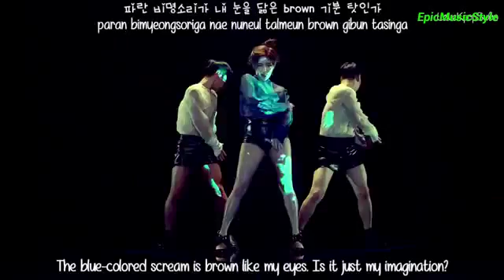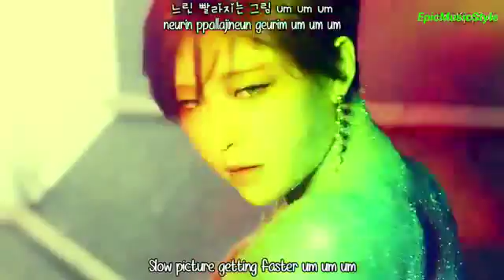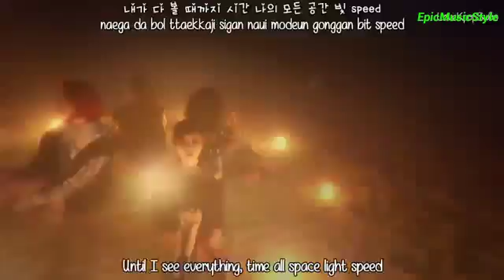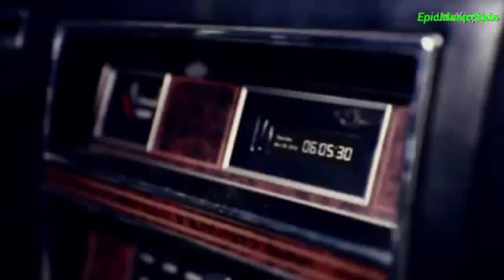Brown Eyed Girls - Brave New World (신세계) MV [English Subs + Romanization + Hangul] [HD]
OPEN ME

★Credits:

▶Artists: Brown Eyed Girls
▶Song: Brave New World (신세계)